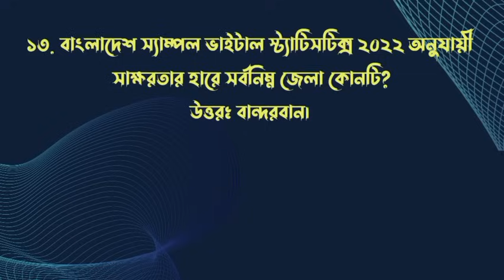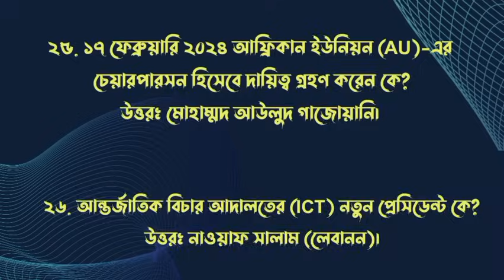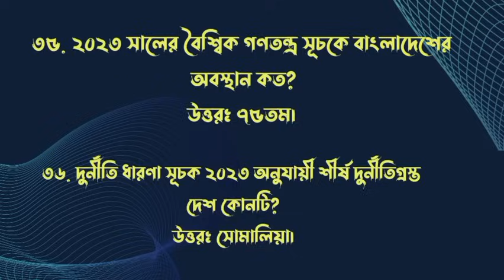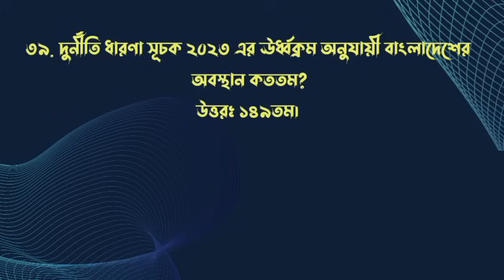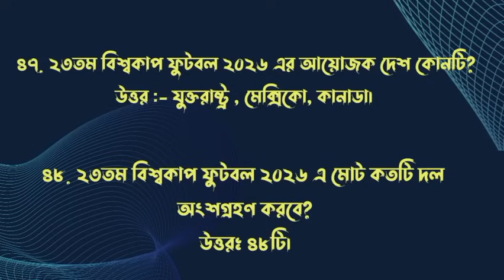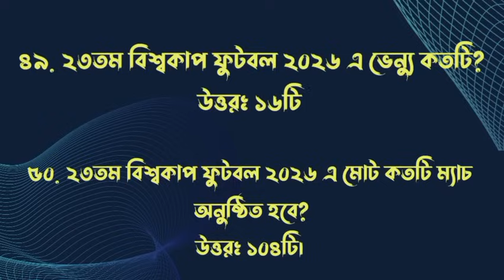সম্প্রতি সরকারি ও বেসরকারি পরীক্ষায় বারবার আশা কিছু গুরুত্বপূর্ণ প্রশ্ন | Exam question solution, Gk